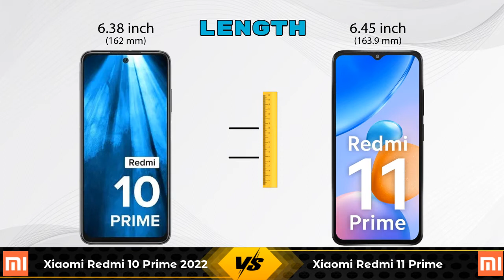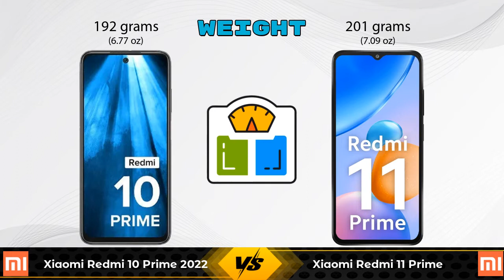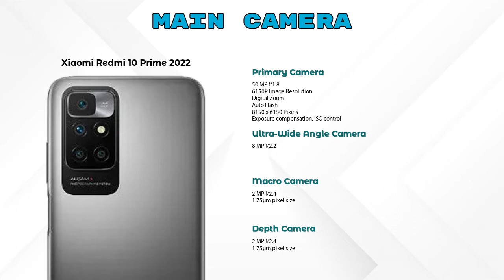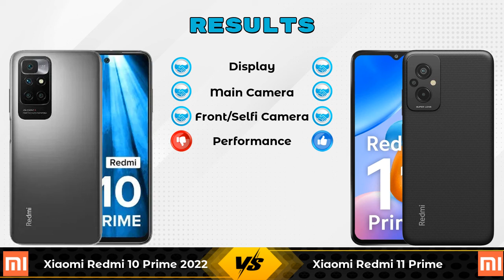Xiaomi Redmi 10 Prime 2022 Vs Xiaomi Redmi 11 Prime - Full Comparison [Full Specifications]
In this Video we are Comparing Xiaomi Redmi 10 Prime 2022 Vs Xiaomi Redmi 11 Prime with [Full Specifications].

Variant Details:
4 GB / 64 GB - 11499

Variant Details:
4 GB / 64 GB - 12999
6 GB / 128 GB - 14999 (Amazon)

Xiaomi Redmi 10 Prime 2022 Vs Xiaomi Redmi 11 Prime full specifications
Xiaomi Redmi 11 Prime Vs Xiaomi Redmi 10 Prime 2022 full specifications
Xiaomi Redmi 10 Prime 2022 Vs Xiaomi Redmi 11 Prime comparison
Xiaomi Redmi 11 Prime Vs Xiaomi Redmi 10 Prime 2022 comparison

Other Compitior Phone with Similar Price Range :

Realme 9 5G SE(6 GB / 128 GB) - 19999 , Release Date :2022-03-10